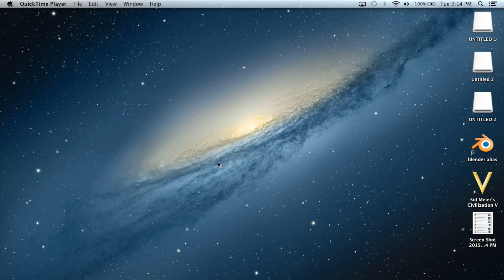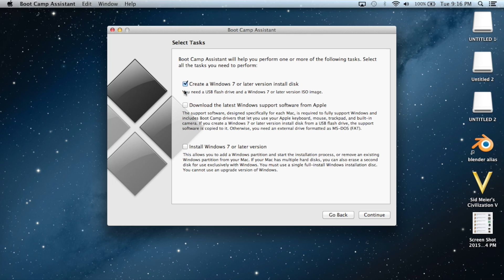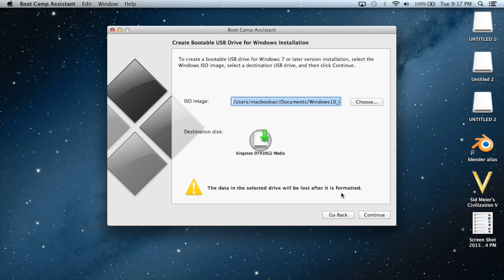How to install Windows 10 on Mac using BootCamp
👉 Gear used for video production

For quick access:
UK:
► Mobile Tripod
► Microphone (Blue Yeti)
► Blue Yeti Cover Foam
► USB-C adaptor
► Videos recorded from iPhone XR

US:
► Mobile Tripod (similar)
► Microphone (Blue Yeti)

👉 For you!

👉 Store
We are on Teespring! 🎉  Take a look at products which you can purchase to support us further including iPhone cases, T-Shirts etc.